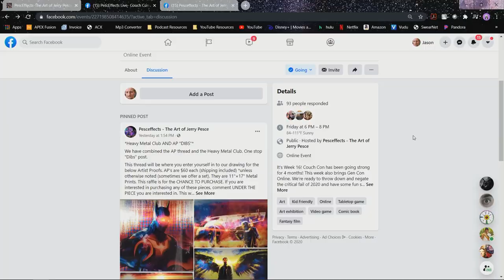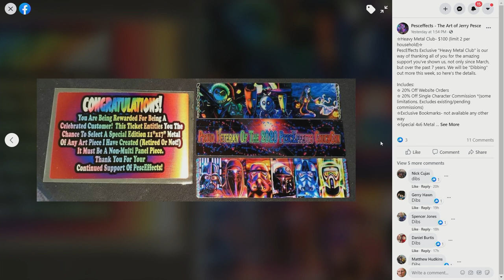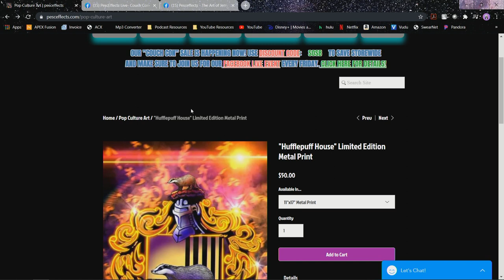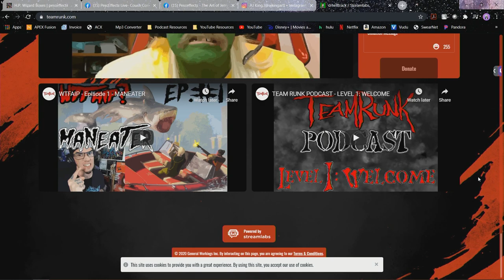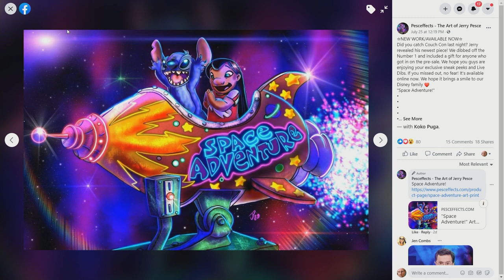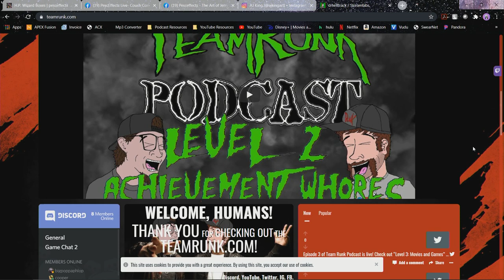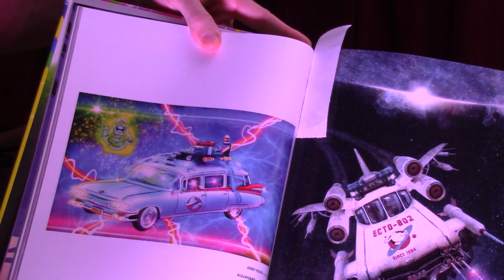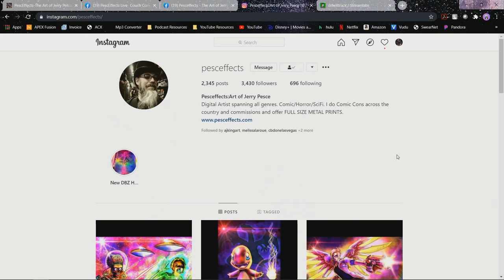Episode 21 - Jerry Pesce - "To The Fullest with Jason Froberg"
Jerry Pesce is the owner and creative mind behind Pesce Effects Art.  He did not disappoint this week bringing tons of great new pieces with him to the podcast.